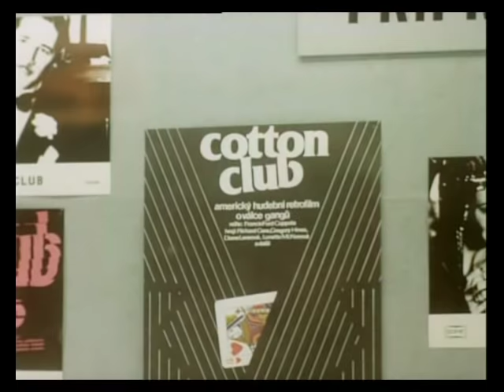Michal David - Je to blízko (Discopribeh) DVD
Discopříběh
Komedie / Muzikál
Československo, 1987